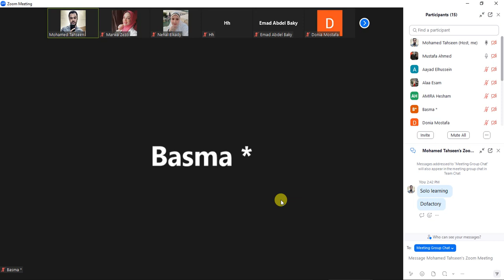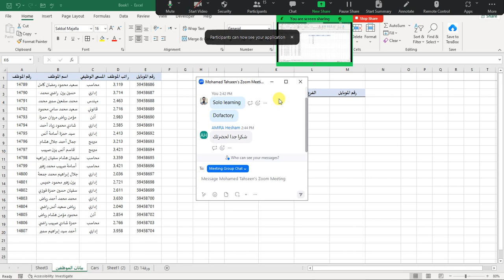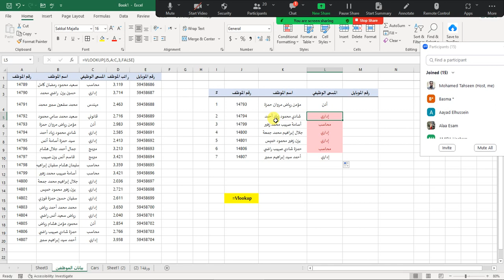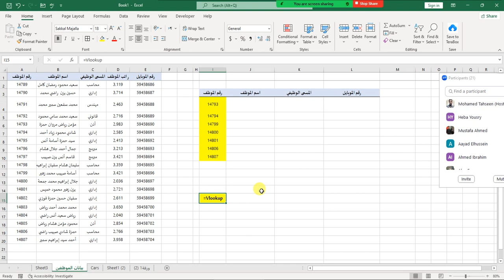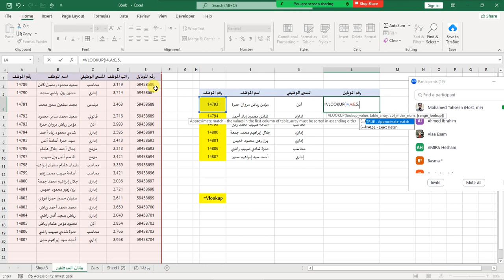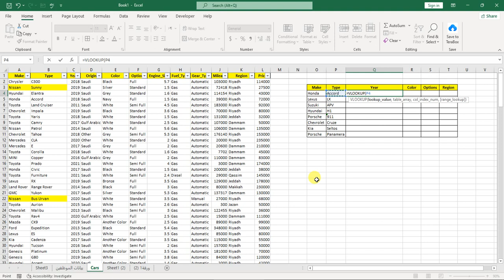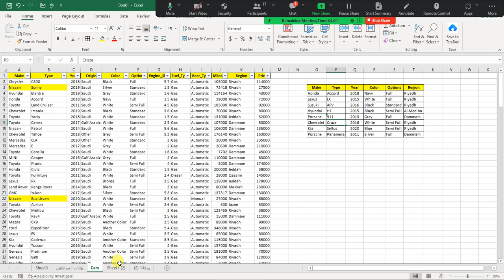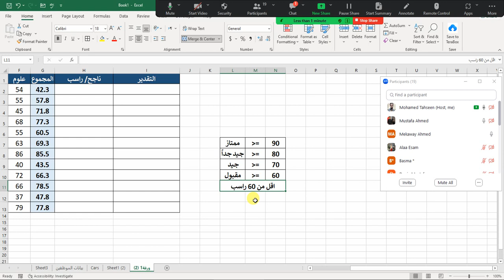Session 2 - Vlookup - شرح معادلة - المحاضرة الثانية فى الاكسل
محاضرة
الاكسل
الجداول الإلكترونية
تصميم الجداول
إدخال البيانات
تنسيق الخلايا
حسابات الجداول
الصيغ والوظائف الحسابية
البحث والفرز
الرسوم البيانية
الاستيراد والتصدير
الإحصائيات
الجداول المشتركة
الجداول الديناميكية
النسب المئوية
الدوال الحسابية المتقدمة
الحلول المنتظمة
القوائم المنسدلة
الجداول الملحقة
الإدارة الدراسية
العمل المنزلي
الجداول الزمنية
الميزانيات الشخصية
التحليل المالي
التقارير المالية
الجداول القائمة على المنتجات
البيانات الكبيرة
التحليل الاحصائي
تصميم الجداول للتقارير
النماذج والقوالب
التكلفة والميزانية
الجداول المالية
إدارة المخزون
الجداول الرياضية
الرياضيات المالية
تحليل الأعمال
المحاسبة
النقاط البيانية
إدارة المشاريع
النماذج الديناميكية
النماذج المعقدة
التقارير الفنية
الاستخراجات البيانية
تحليل الأداء
النماذج الاقتصادية
إدارة الإنتاج
تحليل الأداء المالي
التحليل الاقتصادي
إدارة الأعمال
تحليل السوق
النماذج المحاسبية
إدارة المخاطر
النماذج الاجتماعية
الإدارة العامة
تحليل الأداء العلمي
النماذج العلمية
النماذج التعليمية
إدارة الصيانة
تحليل الأداء الاجتماعي
النماذج البيولوجية
النماذج الفيزيائي